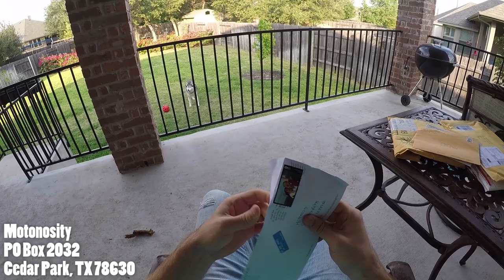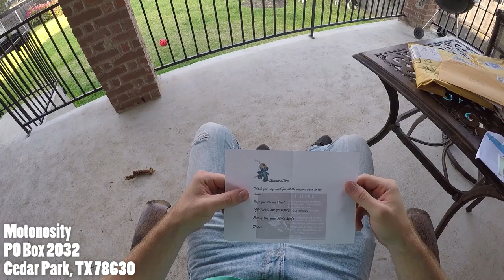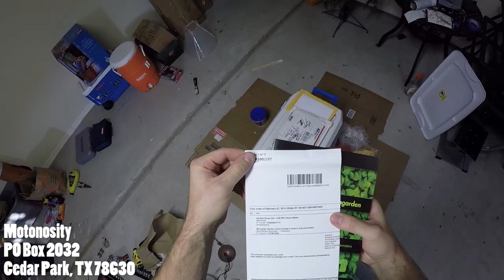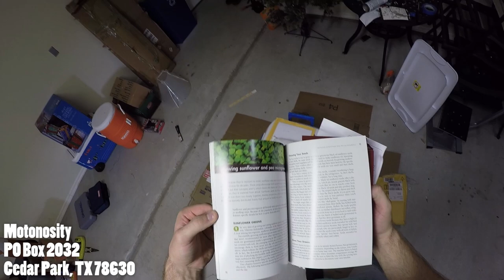Mail Time Monday! + My Huskies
Mail Time Monday returns! I haven't done an episode since last year. Wow it's been long!